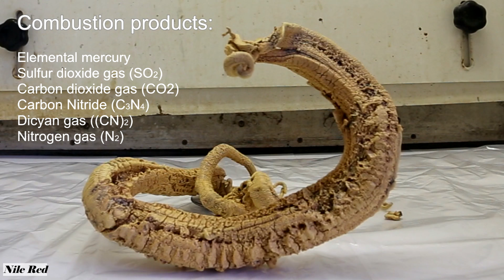The Pharaoh's Serpent demonstration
I decided to upload a much shorter version of this experiment. Considering it got so many views, I figured I would make a video that just included the actual demonstration portion.